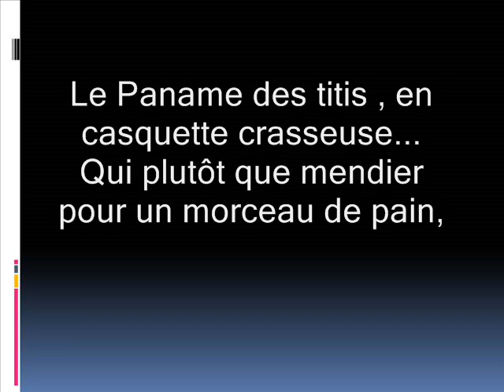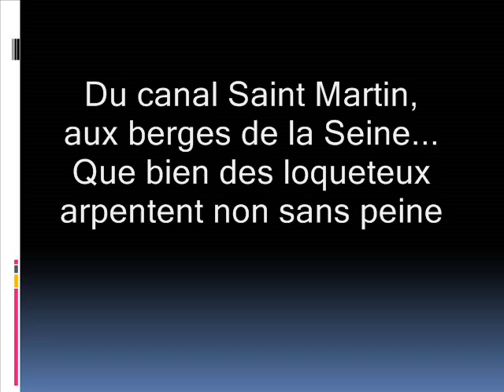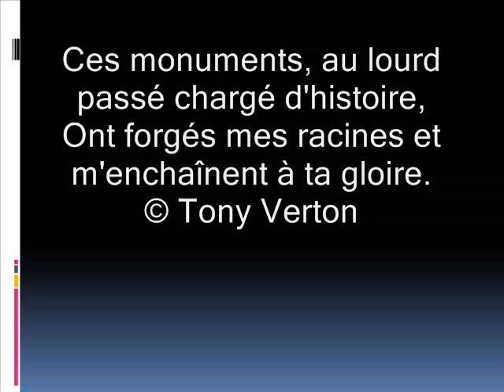Paris Paname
Sous le ciel de PARIS